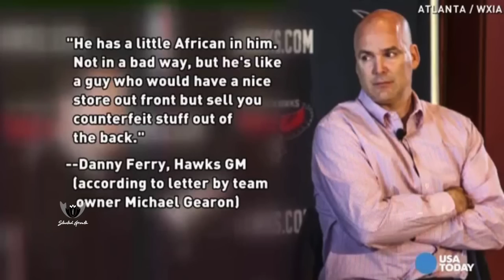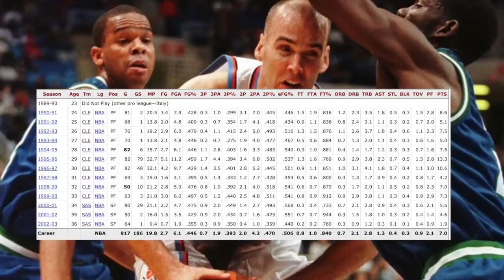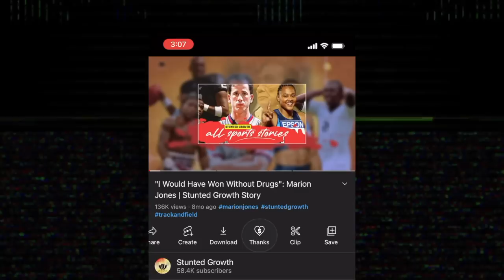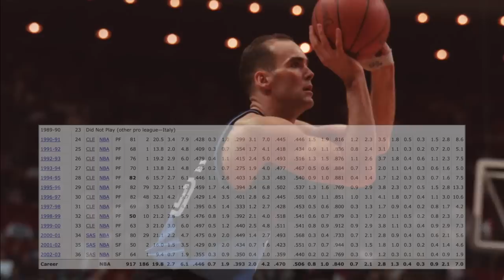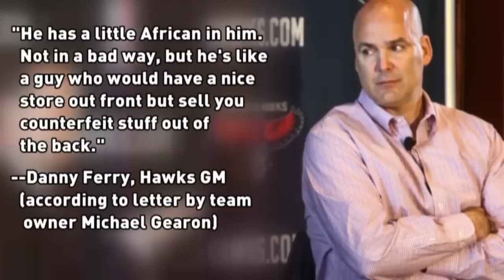Was DANNY FERRY The Worst #2 Pick Of All Time? What Stunted His Growth?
Today’s feature is considered one of the biggest bust in NBA history. He’s also considered one of Duke basketball’s greatest players ever, which can be confusing how that level of play didn’t translate. Recently you might remember Ferry for the unflattering and some call racist remarks he made about Luol Deng, relating he and people where he’s from to scammers and deceivers of the worst kind. But most don’t know about Danny Ferry’s basketball story and how he went from the best player in college basketball, the #2 overall pick in the NBA Draft, ahead of 9 future NBA all stars and 3 Hall of famers. Ferry’s game was basically a stretch 4 before that style of play became popular, as even with high volume of attempts from deep, he knocked down elite level percentages like in 95-96 where he shot 4 a game at 39%. Or in 96-97 attempting 3 and a half a game at 40%. He shot a career high 45% in 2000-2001, attempting 2 a game. Every other year he’s been a complete disappointment seeing where he was drafted, his decision not to play for the team that earned the right to select him, only to come back after his overseas rookie year to join a team that similarly never achieved its goal of being a title contender, making the playoffs 6 times in 10 seasons with ferry playing in a reserve role for the most part and never reaching expectations. What happened to make Danny Ferry one of the worst top 2 picks in BA history? Was DANNY FERRY The Worst #2 Pick Of All Time? What Stunted His Growth?

🎥 Intro: 0:00
🎥 Stunt#1: 5:02
🎥 Stunt#2: 7:03
🎥 Stunt#3: 8:18